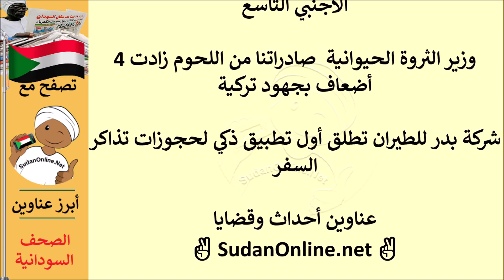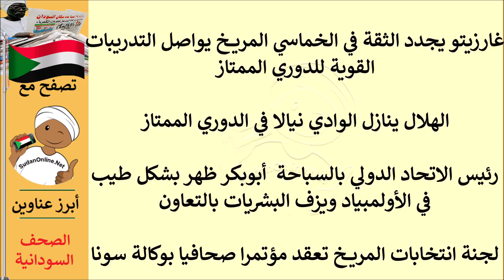عناوين الصحف السودانية الصادرة اليوم الثلاثاء 10 اغسطس 2021م